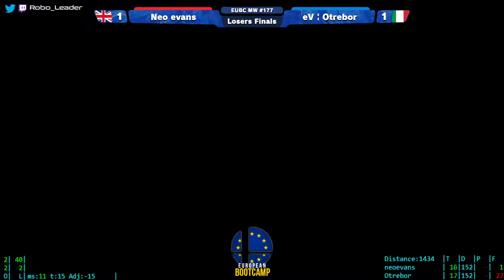EUBC Midweek Drills #177: Otrebor (ROB, Samus, Pythra) vs Neo evans (Pythra, Bowser Jr) - Losers Fin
Online Smash Ultimate tournament on March 30th 2022